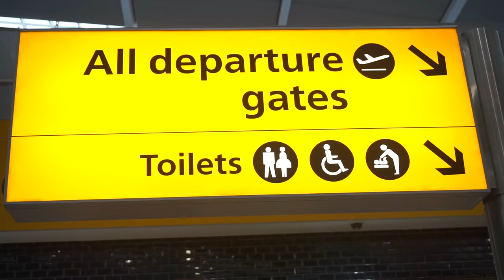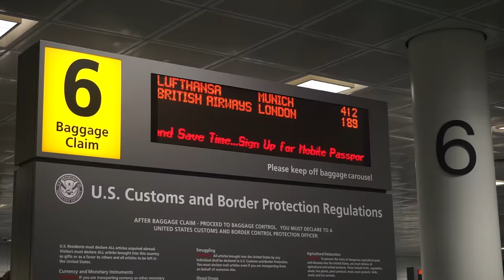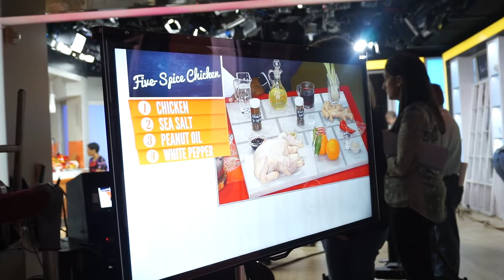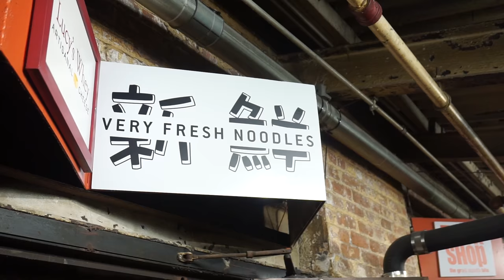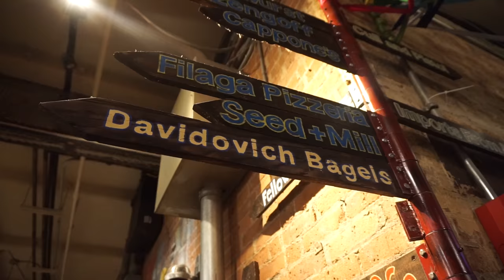Ching's Vlog: New York City-Part 1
Hey guys check out my recent trip to NYC where I cooked on 'The Today' show.

Love Ching xxx